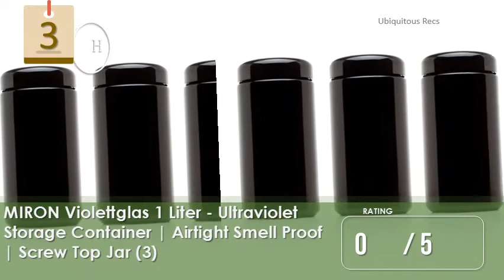Most Wanted Curing Jars You Can Find Online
Curing Jars: Amazon Curing Jars. Paksh Novelty 1-Gallon Glass Jar Wide Mouth with Airtight Metal Lid - USDA Approved BPA-Free Dishwasher Safe Mason Jar for Fermenting, Kombucha, Kefir, Storing and Canning Uses, Clear. Elegant Home Airtight Glass Spice Jar Hermetic Seal Bail & Trigger Jar with Lidx2022; Use As Spice Canisterx2022; Set of. Original Guide to Drying and Curing Marijuana Buds | Grow. I always use quart-sized glass mason jars, and you'll see that the majority of growers do the same. You want to fill each jar 75% full of buds, so. The Best Way To Cure Your Cannabis Buds - RQS Blog Be sure to keep your jars in a cool location to minimise damage and mould formation. An ideal room temperature for curing is around 21°C. 3. Is curing in jars bullshit and a way to justify wrongly dryd buds. I've never jard it and it's tasty and buzzing asf everytime. I believe people who say they're stuff needs to be cured they just use it as an excuse to. Curing jars | Etsy Check out our curing jars selection for the very best in unique or custom, handmade pieces from our jars & containers shops. Advanced Curing | MyPharmJar Mypharmjar, the best curing jars for herbs period. 90 Days MyPharmJar Miron Glass Test Curing. The. Drying and Curing Cannabis: Preserving Your Weed's Taste. Growers usually start by burping the jars 10 minutes on the first day. While slowly working it down by a minute each day, to only burping the jar 1. Curing Marijuana: How to make Weed extra Potent and. Curing Marijuana makes it stronger, milder and smellier. Learn how to cure. Then it's curing time. The weed goes into a sealed metal container or a glass jar. The Art of Curing Your Cannabis Crop - Maximum Yield I haven't found this to be a necessity, so I go straight for airtight glass jars. A mason jar or a jar with a flip-tight lid are optimal as they perfectly seal.   Rh in curing jars - Autoflower support - I Love Growing. So my buds have been in jars since the 23rd been burping regularly but my rh is still at 70. Is this normal? I have boveda pack in and I'm. Cannabis Curing Guide using a Hygrometer and Jars | 420. Cannabis Curing Guide using a Hygrometer and Jars Step 1: The Dry -Harvest and Hang -3 to 14 days depending on relative humidity and. Curing Jar with Sensor - 500ml | Trichome Institute Curing Jar with Sensor – 500ml. 34. 00. SMELL-PROOF and AIRTIGHT- Heavy durable Miron German Science glass blocks air exchange and locks in aroma. Glass jars V brown paper bags - Harvesting and Curing - UK420 I have cured in glass jars before with regular burping and I must say that works, but after regularly watching Greenhouse seeds Youtube grow. How to Cure Weed | To Make Weed extra Potent and Delicious Jump to Jar curing - The double-layered 2. 5-ounce Mason jar from rocking gear is one of the best curing jars to use for your buds. Made from high quality. Question? : Do you use mini hygrometers in curing jars. I use stems to raise RH in the jar when needed. I am curing now and will post an article on curing within a couple weeks! Grower Love. Let's Grow. 19 Best Weed Containers: The Ultimate List (2020) | Heavy Bulk pricing on mason jars; Perfect if you have multiple strains; Quintessential ball jars, great for curing. Cons: Glass is transparent, not UV-. Drying and Curing Cannabis Buds [The Comprehensive Guide] Next, you need to keep the dried buds in glass mason jars for a few weeks. Eventually, you will have weed that smells and tastes better and,Grow Q&A: How Much Pot Should I Put Into My Curing Jars. Dear 420Animal,When curing, your glass jars should be full, but not overfilled. There should be plenty of air in the jar so don't stuff the. Curing Jars - Smoking Equipment - 420SA Cannabis Forum Well, I read a few reviews on curing jars and seems if you want it, you hafe to pay for it. big time. The thing is. wat do a personal user want and.